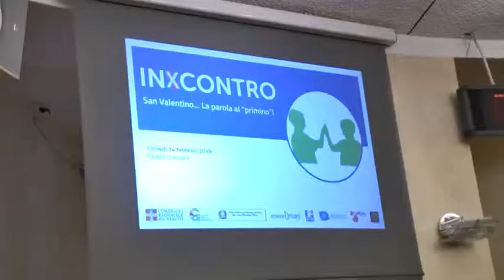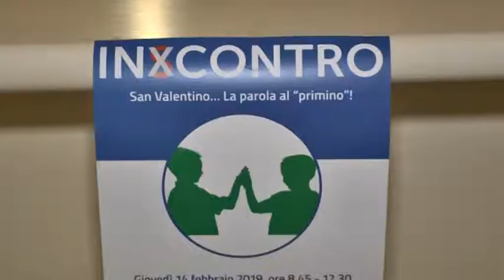San Valentino la parola al... "primino!"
Un convegno-confronto fra e per i ragazzi e le ragazze, organizzato dalla Garante regionale per l'infanzia e l'adolescenza  nell’ambito delle iniziative promosse dall’Assemblea legislativa piemontese in occasione della Giornata nazionale contro il bullismo.